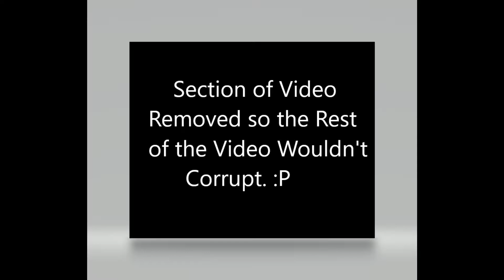Call of Duty: Modern Warfare Campaign: Episode 1: Defending London (Part 1)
My first video ever recorded on my recording setup! The video was a little weird, so I had to edit it into different parts. I also had to take some of the video out to prevent the rest of the video from corrupting.